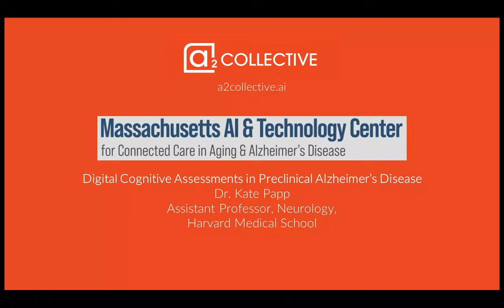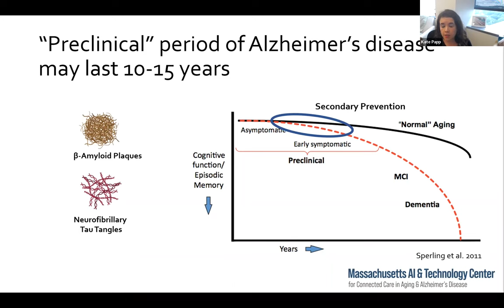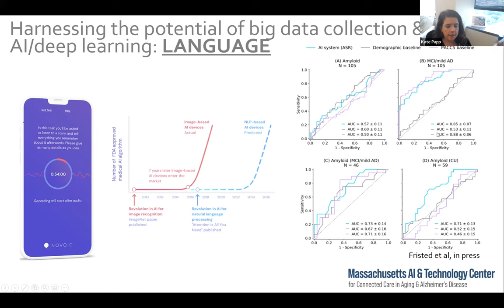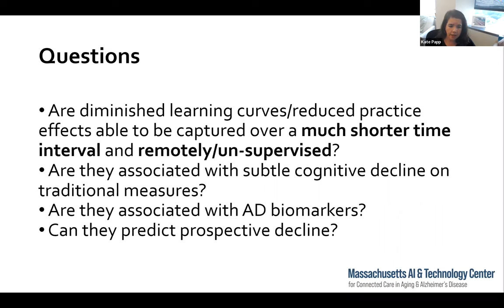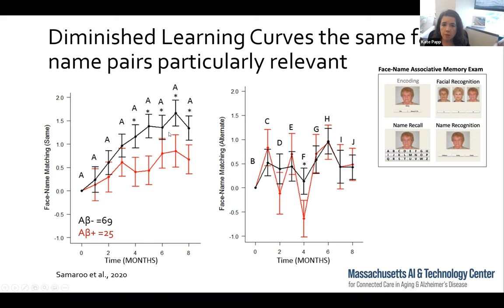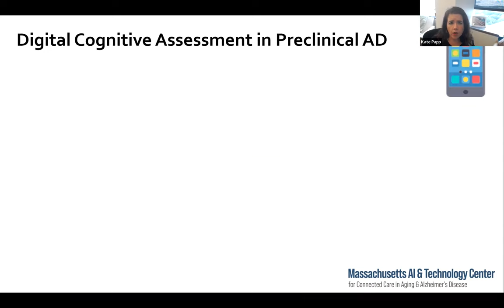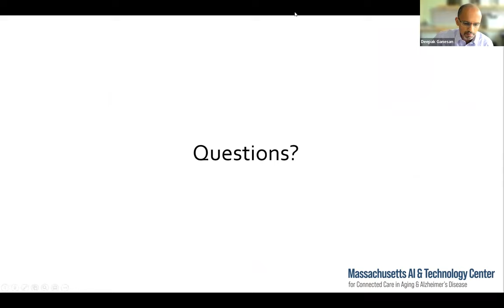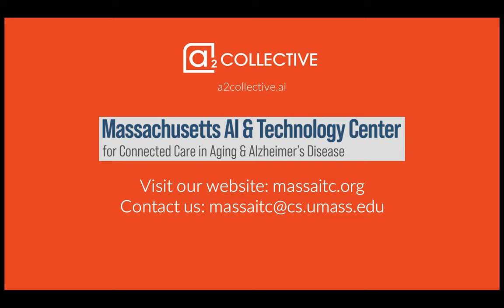Dr. Kate Papp - Digital Cognitive Assessments in Preclinical Alzheimer’s Disease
• Introduction (Deepak Ganesan): 0:00 – 3:12
• Keynote Speaker (Kate Papp): 3:13 – 36:23
• Questions & Answers: 36:24 – 56:29
• Closing Remarks (Deepak Ganesan): 56:30 – 56:59

to learn about the a2 Collective and a2 Pilot Awards competition.